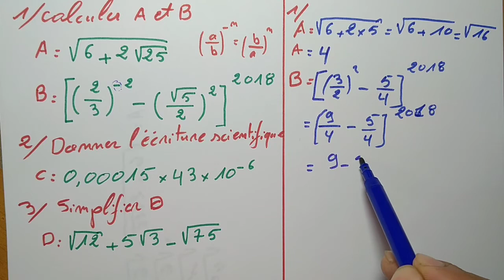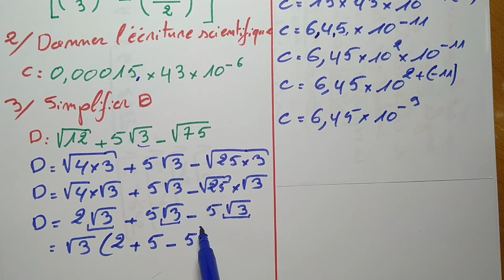Exercice corrigé :exercice 1 - Racines carrées - Écriture scientifique | régional local 3AC